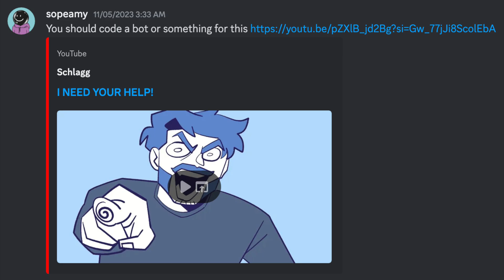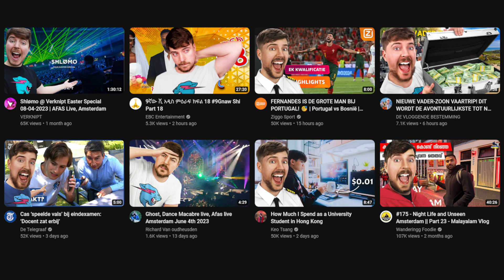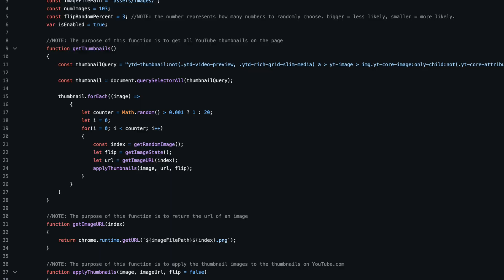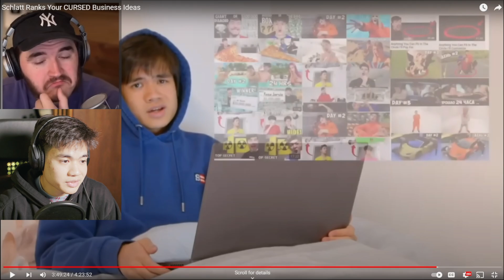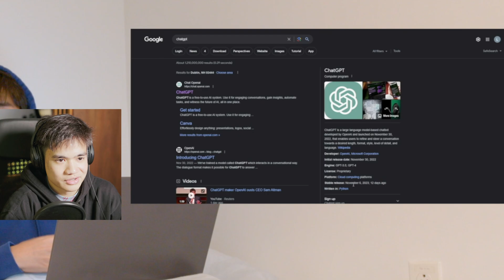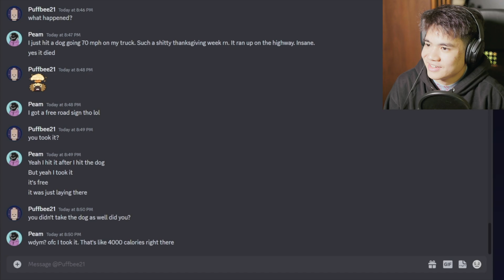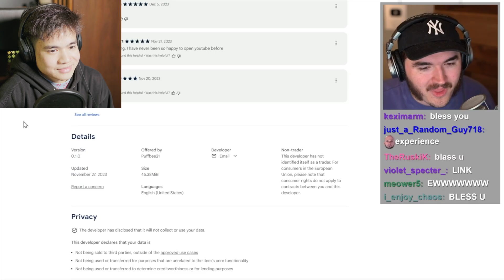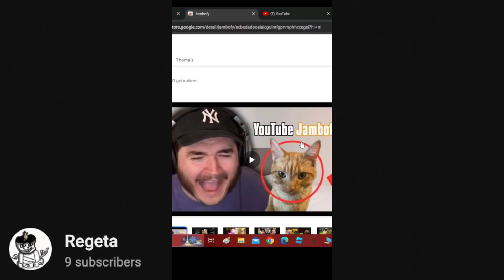Jambofy: How We Made a Chrome Extension for Schlatt's Cat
In this video, we discuss Jambofy, everything from breakdowns to easter eggs, and the future of this Chrome extension.

Sorry the colors on my face cam are kinda wack in this video. I borrowed the camera and didn't have time to fully test it :/

Liam: @puffbee21

Link to Firefox version of the extension. (This was ported over by gamewrecker and not us, so keep in mind that we are not involved with the Firefox version.)

Music used in the video:
@buddyholly1337 - Buddy Holly but it’s Wii Shop Channel